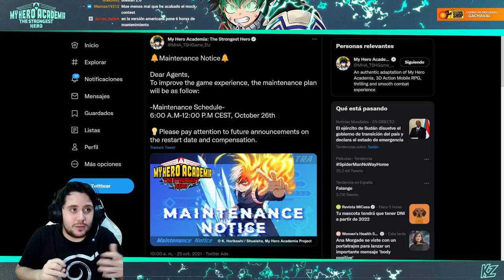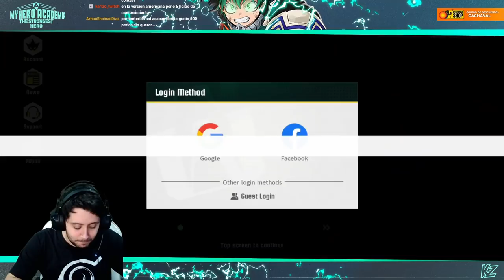😱 ¿¡UN MANTENIMIENTO DE 30 HORAS!? 😱 | My Hero Academia: The Strongest Hero